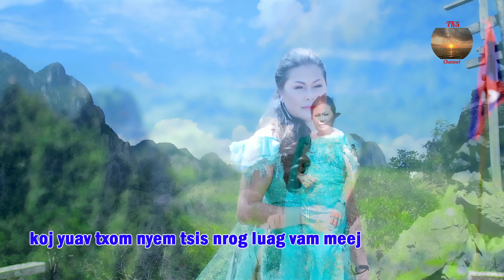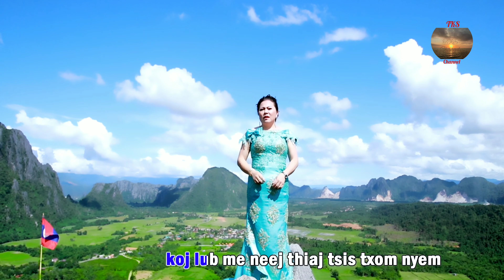Tsis Tu Siab Rau Koj - Dawb Yaj [Official MV 2020] Nkauj tawm tshiab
Thanks For Viewers like you!

Hu: Dawb Yaj
Nkauj: Tsis tu siab rau koj
Sau & Muab suab: Nkauj Noog Hawj
Ua tsaug rau nej txhua txhua tus uas tseem los pab txhawb nqab tus muam dawb yaj thiab.